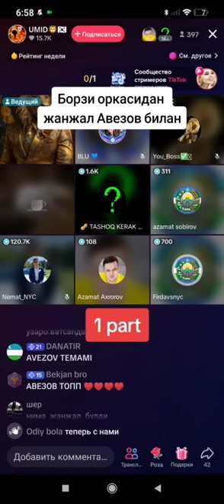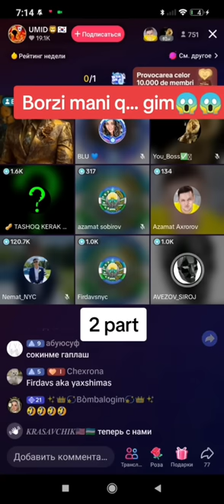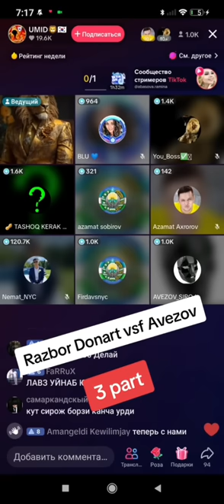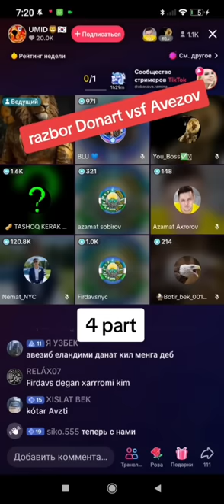Avezov Siroch vs Borzi kotta janjan | Kim O'g'riligini ayti